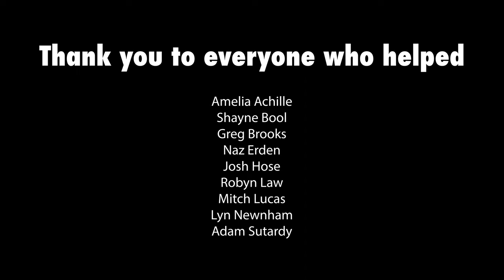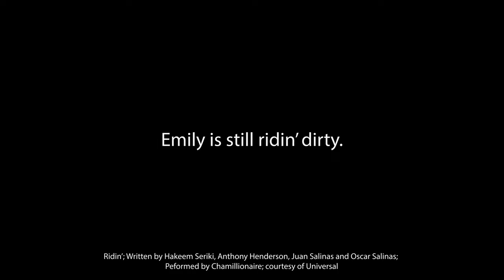My Rabbit's Carrot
This is a little video I made for one of my university assignments where I had to make a video where you could tell I was a rabbit and care that I was a rabbit.

I thought it was fun video so thought I would share!